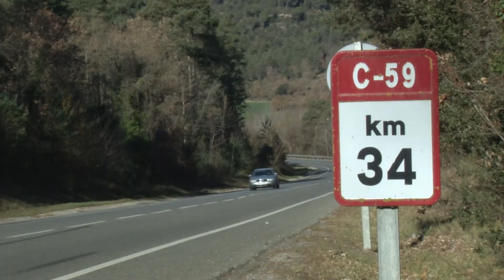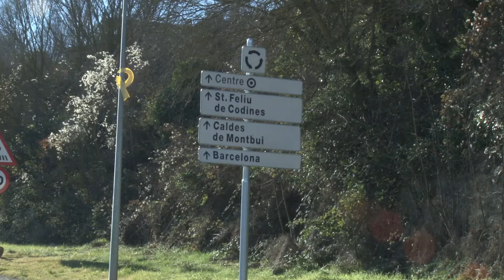Territori apuja 6,5 milions d’euros la inversió per millorar la seguretat a la C-59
Territori apuja  6,5 milions d’euros la inversió per millorar la seguretat a la C-59, entre Moià i Sant Feliu de Codines. Aquesta zona s’ha convertit en un punt amb alt índex d’accidents i la Generalitat vol posar solució aprofitant la visita que ha fet el secretari de Territori i Mobilitat aquest dimecres als alcaldes del Moianès.

 S'intervindrà en un tram de 16,5 quilòmetres i la intenció és que arrenquin l'estiu de 2022 i durin 11 mesos. Gavín ha justificat l'increment, que inicialment era d'1,5 MEUR, a la voluntat que la reforma sigui "integral", incorporant més actuacions per millorar-ne la seguretat i evitar els accidents amb els animals.

Les principals actuacions previstes són la renovació del ferm, la millora de la canalització del trànsit en interseccions, la implantació d'un separador de fluxos per reduir el risc de xocs frontals i l'aplicació de mesures per evitar accidents amb animals.

Gavín ha explicat que l'actuació no comportarà cap modificació en el traçat. Pel que fa al ferm, han especificat des de Territori, es farà un tractament previ en aquells punts on hi ha més desgast.
En paral·lel es construiran cunetes trepitjables, que permetran donar un sobreample a la carretera. En total es formaran 6,6 quilòmetres de cunetes revestides de formigó.

També, ha especificat Gavín, es modificarà la senyalització de tot el recorregut, les barreres de seguretat i de l'abalisament.

La inversió a la C-59 és la més gran que farà l'executiu aquest 2022 al Moianès. Les obres arrencaran a l'estiu i, si tot va bé, s'allargaran durant onze mesos.